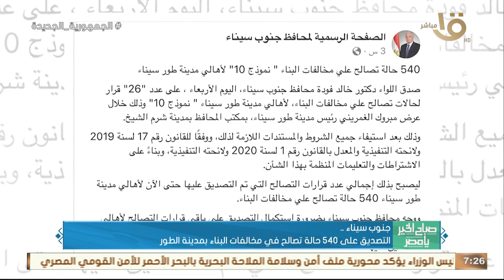الرئيس السيسي بقمة العقبة: المساعدات ليست كافية لحماية غـ ـزة من كارثة إنسانية .. وأهم أخبار الأمس